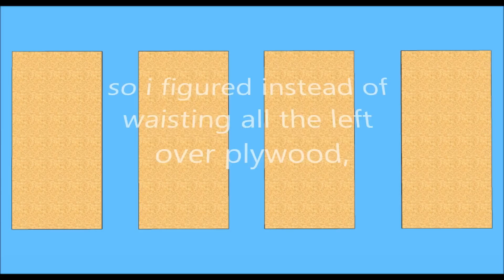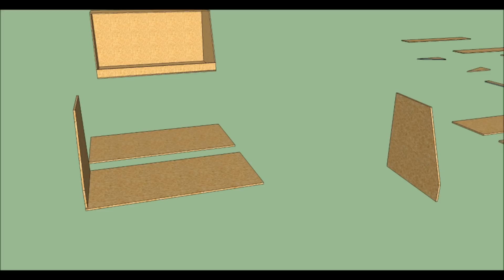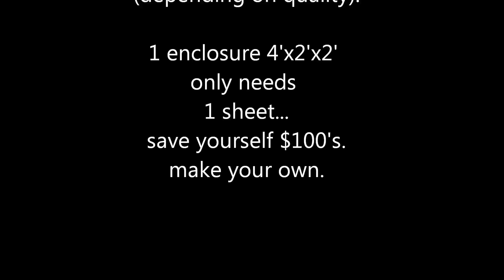simple to make a custom enclosure for reptiles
you can make a custom habitat/enclosure for your reptiles very very easy and cheap. with just 1 sheet of plywood you can make a 4'x2'x2' enclosure. plywood's prices seem to change as much as the gas prices, up and down. but even if you paid $40 for the most expensive plywood you'll still be ahead $100's or even $1,000"s of dollars if you make it yourself... The laid back display serves 2 purposes, 1). easily view without bending over, and 2). doors are closed by gravity.